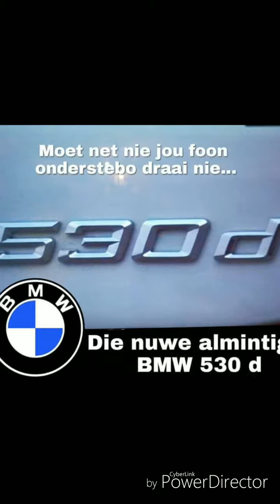13 April 2018